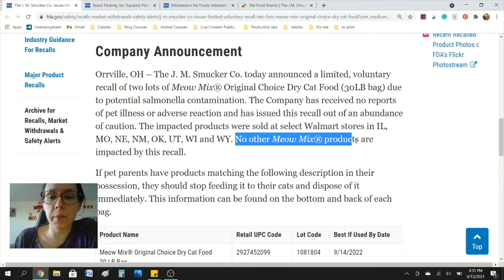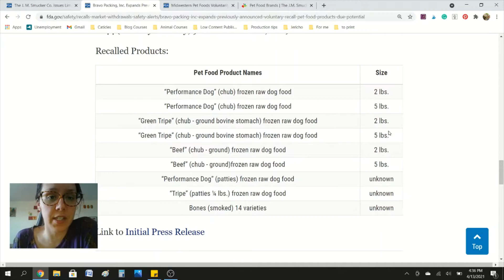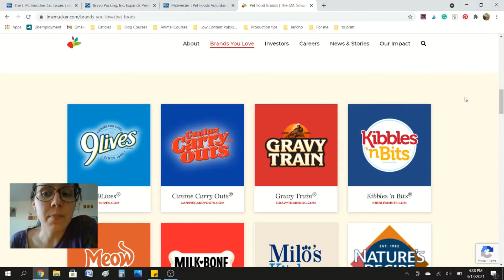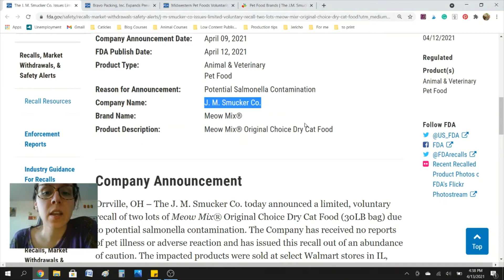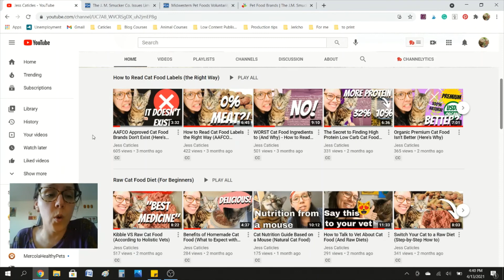MeowMix dry cat food recalled for bacteria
MeowMix kibble products recalled for potential salmonella bacteria contamination. What's preventing you from feeding raw now?

The biggest objection to feeding raw food is salmonella bacteria. But salmonella contamination is possible in kibble and canned foods too.

At least raw food diets contain quality nutrition, fresh ingredients, and no fillers.

🥩 Ready to ditch overly processed cat food and switch to raw? Stop wasting time trying to figure it out yourself!

😸 Already feeding 100% raw and want to feed a homemade raw meaty bones diet? Get monthly recipes, meal prep videos, and more in my Homemade Made Simple membership

📧 Get homemade raw feeding tips and inspurrational YAHUAH Faith in my email Mewsletter

Test your water quality with Tap Score

AquaTru RO countertop carafe that I use

Red light therapy device for at-home healing

Test your cat's urine and feces